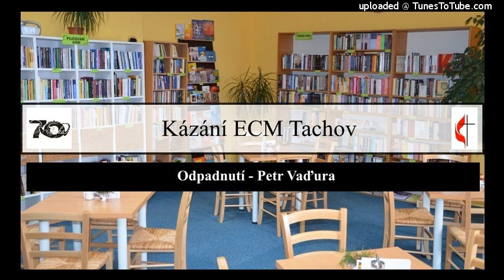Odpadnutí – Petr Vaďura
kázání Petra Vaďury 14.července 2019 - farnost ECM Tachov | více MP3 zde